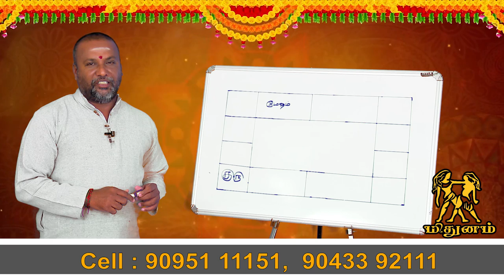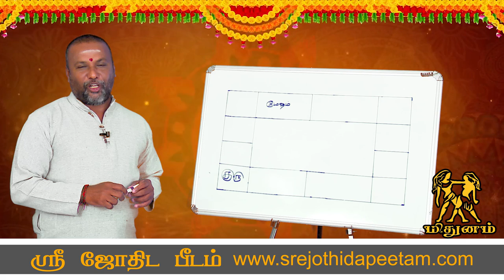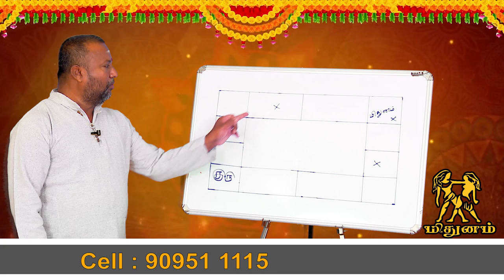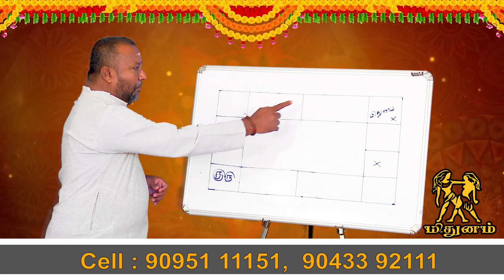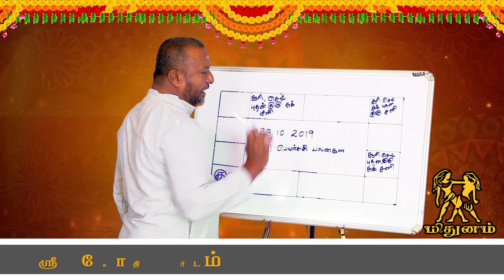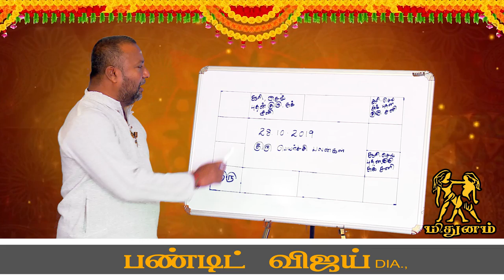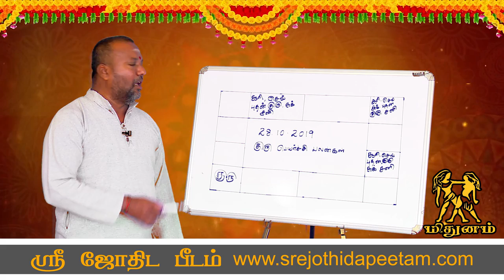Guru peyarchi palan 2019 Mithunam | குரு பெயர்ச்சி மிதுனம் ராசி பலன் 2019